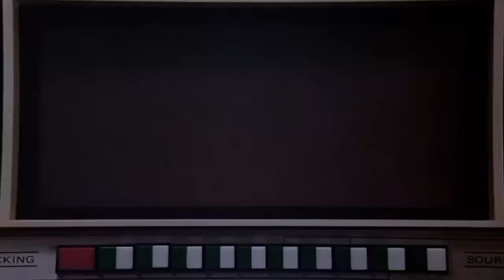UFO TV Theme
UFO, alerte dans l'espace (ou Alerte dans l'espace au Québec) (UFO) est une série télévisée britannique en 26 épisodes de 48 minutes, créée en 1969 par Gerry et Sylvia Anderson et diffusée entre le 16 septembre 1970 et le 24 juillet 1971 sur le réseau ITV.
En France, la série a été diffusée durant le premier trimestre 1972 sur TMC et à partir du 9 mai 1987 sur TF1. Au Québec, la série a été diffusée à partir du 16 novembre 1971 à la Télévision de Radio-Canada et rediffusé à partir de 1977 au réseau TVA.

UFO is a 1970 British television science fiction series about an alien invasion of Earth. It was created by Gerry Anderson and Sylvia Anderson with Reg Hill, and produced by the Andersons and Lew Grade's Century 21 Productions for Grade's ITC Entertainment company.
UFO was first broadcast in the UK and Canada in 1970, and in US syndication over the next two years. In all, 26 episodes (including the pilot) were filmed over the course of more than a year; a five-month production break was caused by the closure of the MGM-British Studios in Borehamwood, where the show was initially made.
The Andersons had previously made several successful children's science fiction programmes using marionettes, including Supercar, Fireball XL5, Stingray, Thunderbirds, Captain Scarlet and the Mysterons and Joe 90. They had also made one live-action science fiction movie, Doppelgänger—also known as Journey to the Far Side of the Sun—and now felt ready to move into live-action television and aim at a more adult market.
UFO was the Andersons' first totally live-action TV series. Despite the assumption of many TV station executives, the series was not aimed at children but was intended for an older audience; many episodes featured adult themes such as adultery, divorce, and drug use. Most of the cast were newcomers to Century 21, although star Ed Bishop had previously worked with the Andersons as a voice actor on Captain Scarlet and The Mysterons.